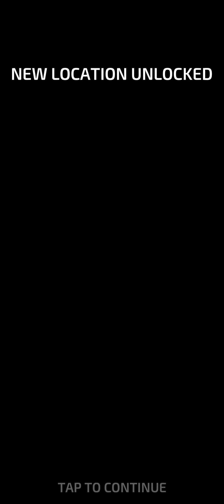[Android] Impossible Space - A Hero In Space - X3M Games Ltd.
Game: Impossible Space - A Hero In Space
Publisher: X3M Games Ltd.